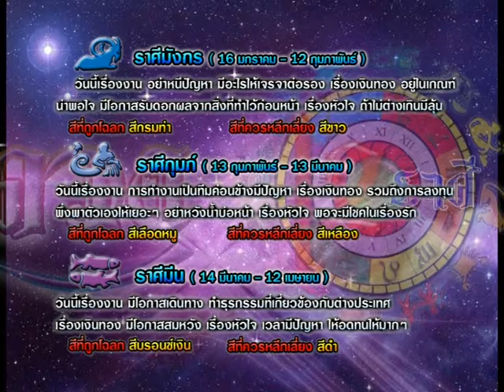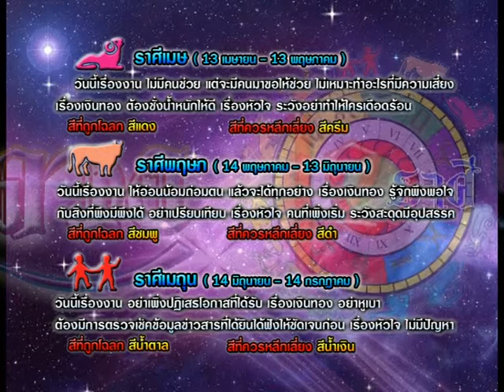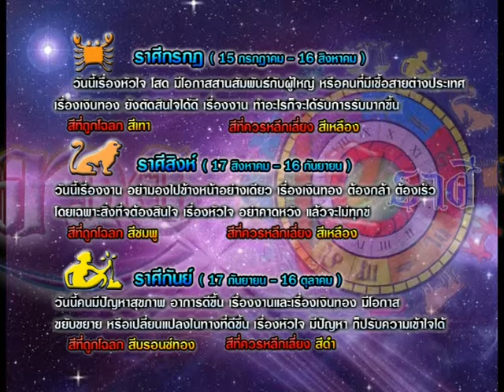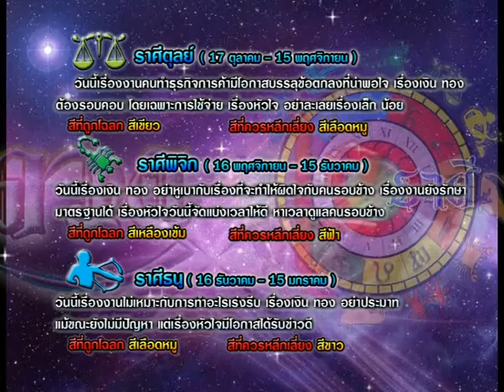รายการเปิดดวง 12 ราศี | 09/04/58 | EP 3/4